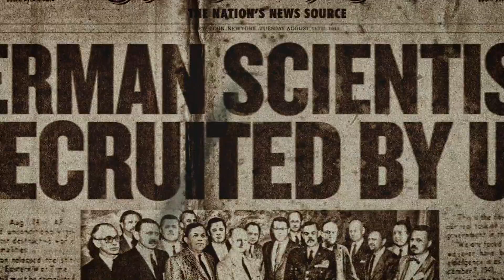Strongest Villains That Could Fight The Young Avengers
The Young Avengers are the future of the Marvel Cinematic Universe.

Throughout Phase Four, Marvel Studios has been teeing up young new heroes to take over some of the MCU’s biggest heroic identities, like Kate Bishop, America Chavez and Elijah Bradley, just to name a few. While the original version of Earth’s Mightiest Heroes may have managed to beat Thanos, there’s still plenty of villains who are sure to be waiting in the wings for their chance at the spotlight, including Kid Loki, the Masters of Evil and more! So join us as we take a look at the strongest villains that could fight the Young Avengers in the MCU.

Chapters:
0:00 Intro
0:34 Kang
1:35 Wrecking Crew
2:37 Skrulls
3:48 Taskmaster
5:05 Arcade
5:48 Scarlet Witch
7:24 Arnim Zola
8:27 Masters of Evil
10:04 Kid Loki
11:42 Mister Hyde
12:50 Kingpin
14:01 Ultron

Written by: Matt Sonnack
Narrated by: Matt Sonnack
Edited by: Matt Sonnack